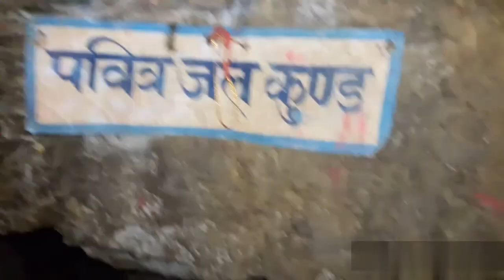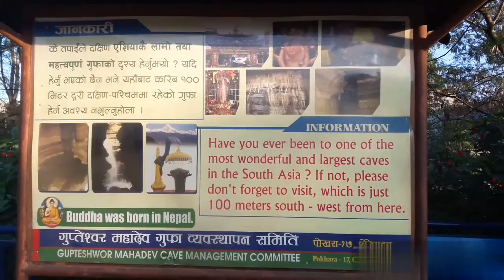pokhara city tour/ most popular place in pokhara Nepal